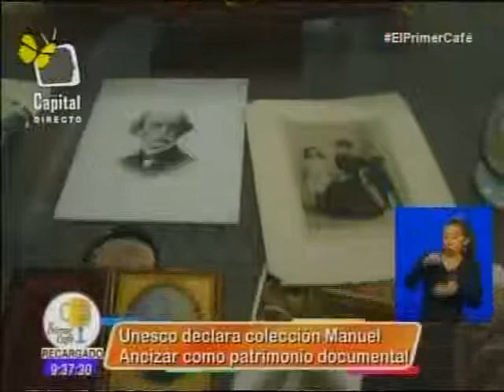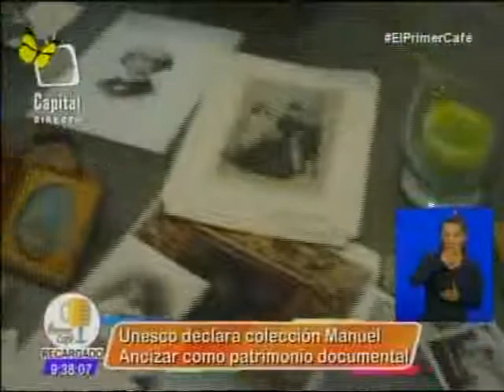Manuel Ancizar en el programa Memoria del Mundo UNESCO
La colección documental de Manuel Ancizar Basterra, primer Rector de la Universidad Nacional de Colombia, fue donada en diciembre de 2013 por la Bisnieta del Ex Rector, Doña Isabel Ancizar, a la Universidad Nacional de Colombia. La Oficina Naciona lde Gestión y patrimonio Documental de la Institución presentó ante la Uniesco,, Programa Memoria del Mundo, la colección para ser incluida en el registro a nivel de latinoamerica y del caribe.
El Programa El primer cafe, del Canal Capital  realiza una entrevista al Arquitecto Ramón García Piment, Jefe de la Oficina Nacional de Gestión y patrimonio Documental